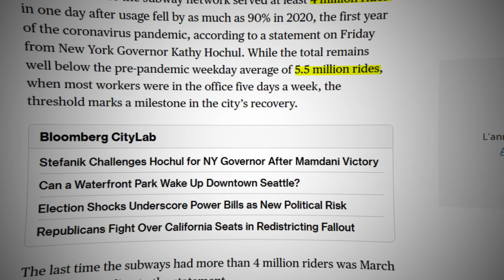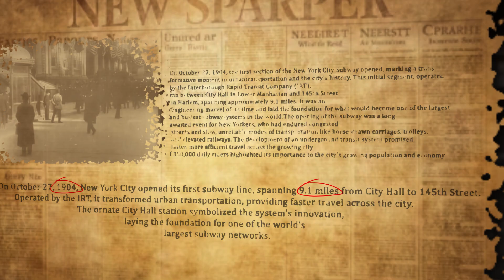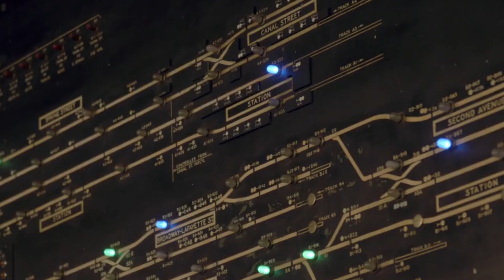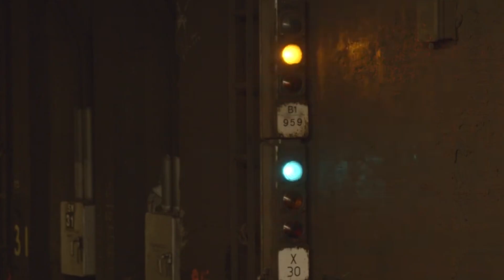Inside the World’s Most Complicated Subway System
Beneath the streets of New York City lies one of the most complex machines ever built.

The New York City Subway runs 24 hours a day and carries up to 5.5 million riders daily across 472 stations and more than 665 miles of track. Built over more than a century by competing companies, it is a living patchwork of history that never stops moving.

In this video, we explore how hand-dug tunnels, incompatible train systems, and century-old mechanical signals still shape the subway today. You will see why human operators remain essential, how maintenance happens while trains keep running, and what it takes to modernize a system that cannot shut down.

This is the story of engineering under pressure and the hidden infrastructure that keeps New York alive.

At Forevergreen, we uncover the systems that shape everyday life, both seen and unseen.